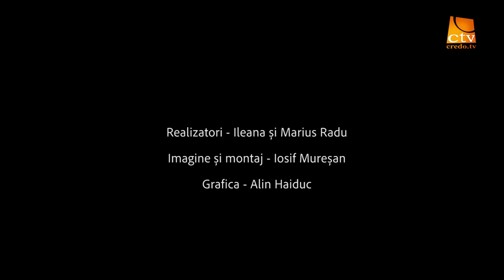Ep.01. 7 minute în familie - Ileana Radu - Sămânța frântă